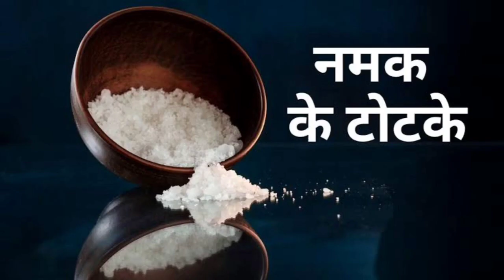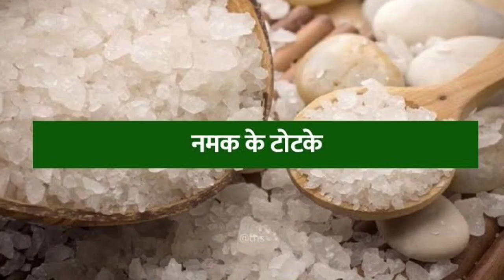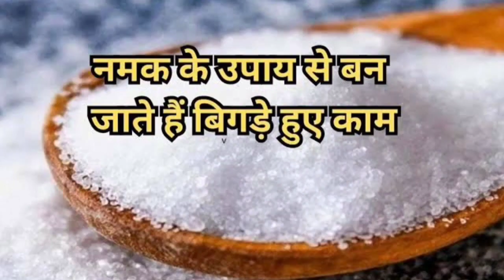1 जनवरी 2024 साल के पहले दिन नमक के डिब्बे में डाल दे यह एक गुप्त चीज बनोगे करोड़पति-Pardeep mishra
1 जनवरी 2024 साल के पहले दिन नमक के डिब्बे में डाल दे यह एक गुप्त चीज बनोगे करोड़पति-Pardeep मिश्रा

vastuastro
aparna bandhu
 namak ke sateek totke
namak ke upay
namak ke totake
namak ke upay in hindi
namak ke vastu tips
najar utarne ke totake
salt ke totke
namak ka totka
namak totka
dhan ke totke
namak ke upaay
namak ke totke
namak ke totke hindi
namak ke fayde totke
namak ke totke or upay
sendha namak ke totke
namak ke 5 totkey
totke
namak ke totke aur upay
namak totake
namak or vastu
namak se vashikaran